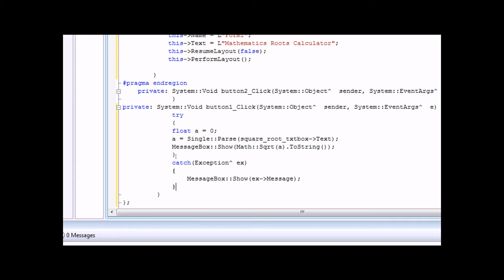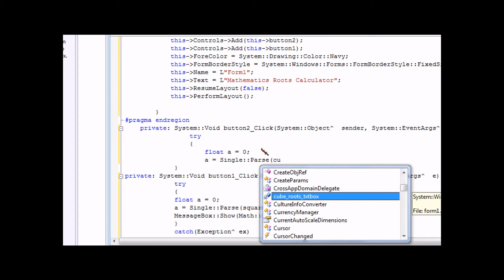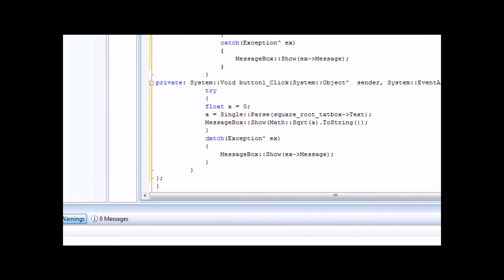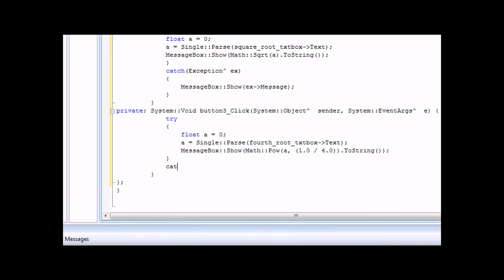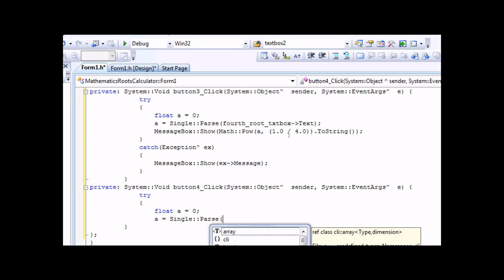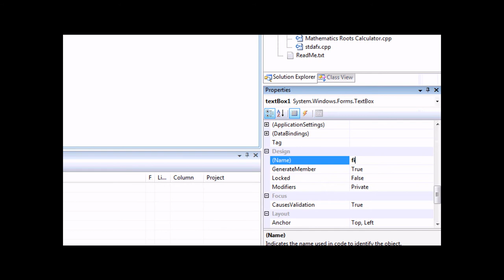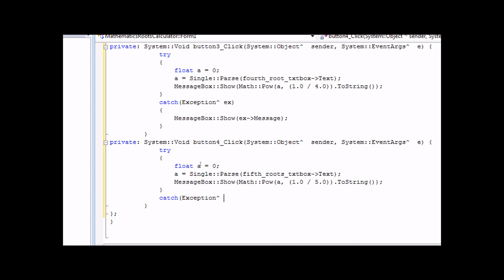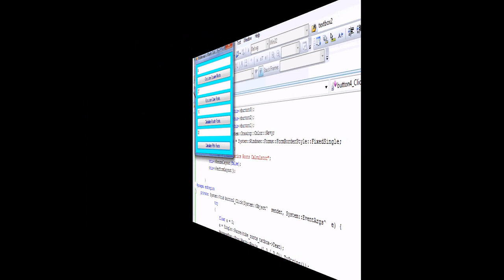Visual C++ 2008 & 2010 Tutorial: Mathematics Roots Calculator (Part 2 HD)